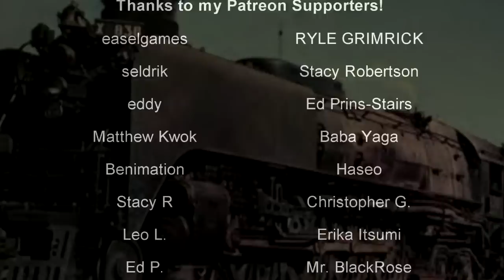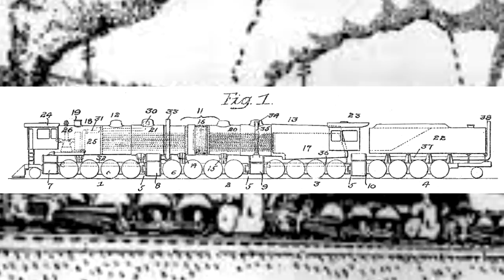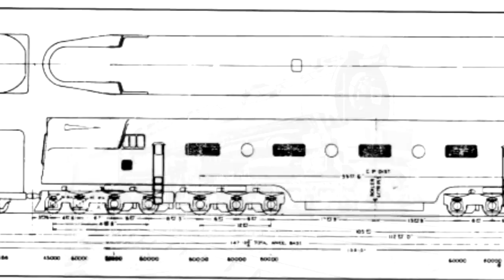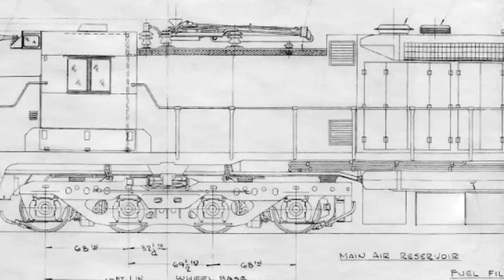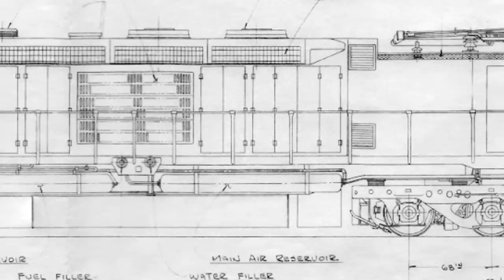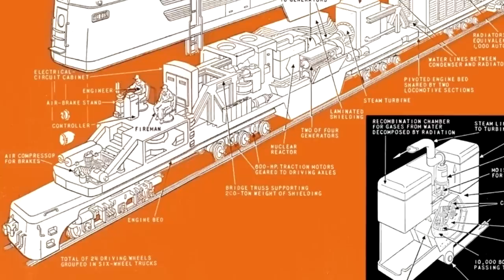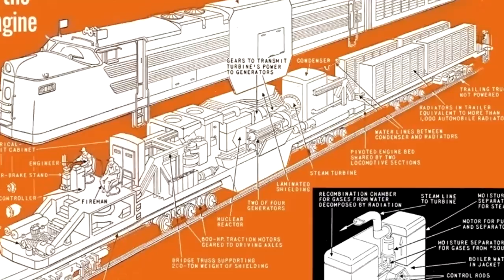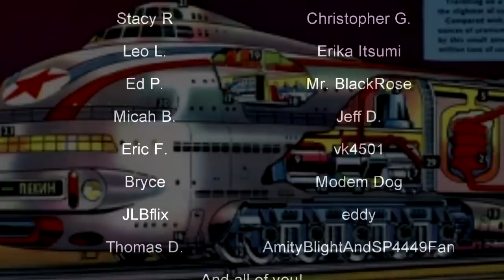5 INSANE Train Concepts (That Were Never Built) | History in the Dark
Sometimes certain ideas are left on the drawing room floor. Maybe they weren't economical. Maybe they weren't necessary. Maybe they were just plain insane. These ones lean towards the latter option.

0:00 - Intro
0:54 - Quintuplex
4:37 - PRR Class V1
6:49 - EMD DDR 6700 HP Electric
8:10 - Breitspurbahn
10:40 - Atomic Trains

"In June 1914, George R. Henderson was granted US Patent 1,100,563 for a quadruplex 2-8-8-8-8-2 locomotive, which was assigned to the Baldwin Locomotive Company. Baldwin submitted the design to the Atchison, Topeka, and Santa Fe Railway, which in the 1910s was a strong proponent of compound locomotives. This would have been, in 1913, by far the largest steam locomotive ever proposed. In quadruplex form, it would have been 129 feet 10+1⁄2 inches (39.586 m) in overall length, total weight of about 885,000 pounds (401 t), with tractive effort of 200,000 pounds-force (890 kN)."

"In 1944 the Pennsylvania Railroad also had plans for a large streamlined turbine locomotive to be built by Westinghouse and Baldwin. It was to be a mechanical drive locomotive and classified as "Class V1". However, the design was changed to a non-traditional steam-turbine-electric with a Bowes drive between the turbine and the common-shafted axles (there were no independent traction motors in the design) of the eight-wheel trucks. The boiler was a modified Q2 turned around with the grate dropped down over the second lead truck. It is unclear exactly why one was never built. It was most likely because of the gaining popularity of diesel locomotives around that same time."

"The Breitspurbahn (German pronunciation: [ˈbʁaɪtʃpuːɐ̯baːn], translation: broad-gauge railway) was a planned 3,000 mm (9 ft 10+1⁄8 in) broad-gauge railway, proposed during the Nazi regime in Germany, supposed to run with double-deck coaches between major cities of Grossdeutschland, Hitler's expanded Germany, and neighbouring states."

"Back in the early 1950s, nuclear power was very fashionable – much like electricity was 50 years earlier – and numerous ideas for its uses were produced. Some were mad, some were bad, and some just plain crazy – at least for land transport, since as we know, a variety of submarines and ships are powered by nuclear reactors. On land, aside from a crackpot idea dreamed up by Ford, for a family car with a nuclear reactor in the boot, the potential for ‘atomic trains’ was seriously investigated 70 years ago."